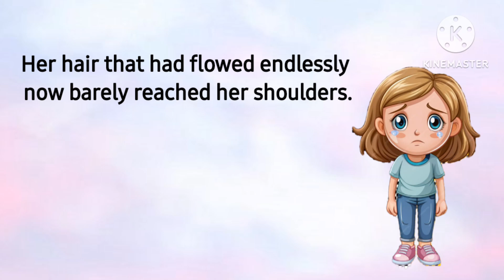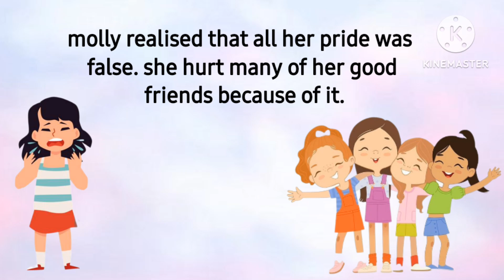short stories || moral story || Molly's long hair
jas English Stories